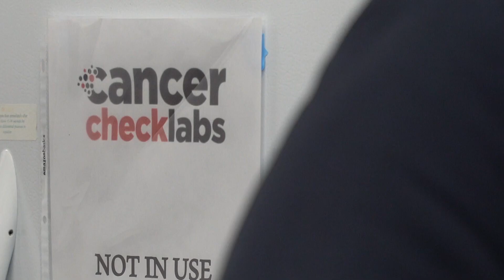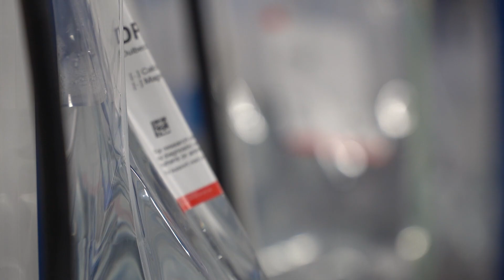New cancer test available for firefighters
There's a new blood test available that'll help detect cancer in those most at risk - firefighters.